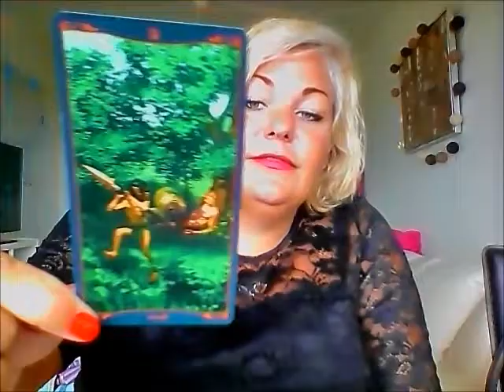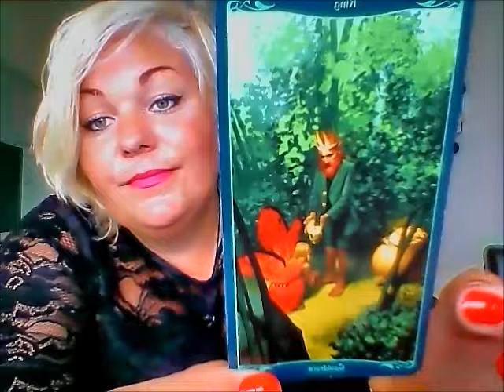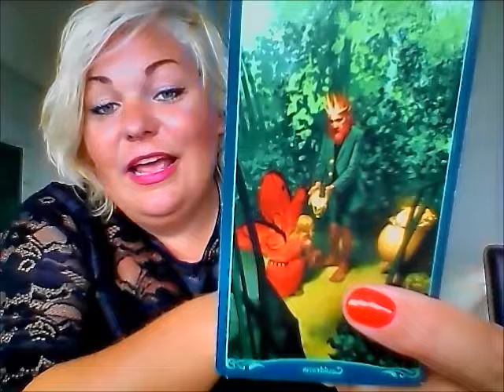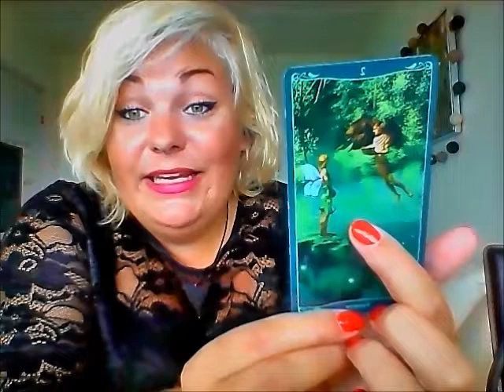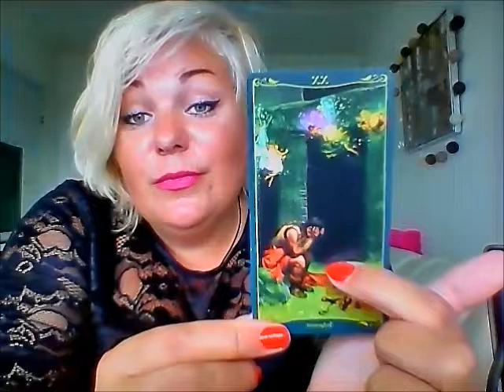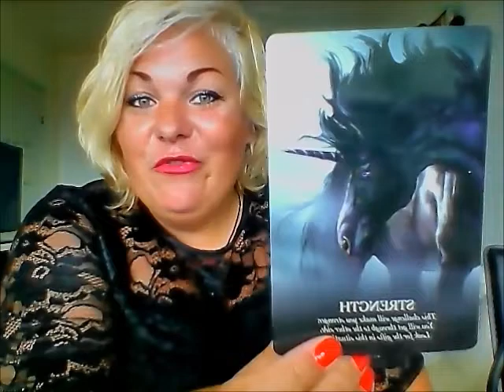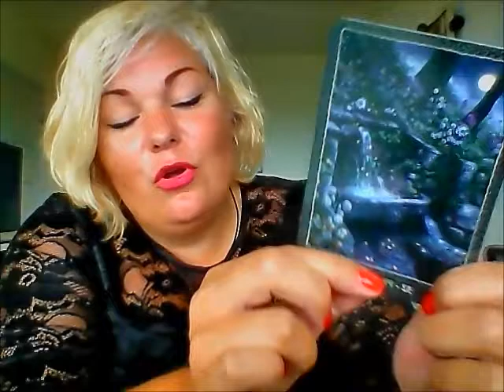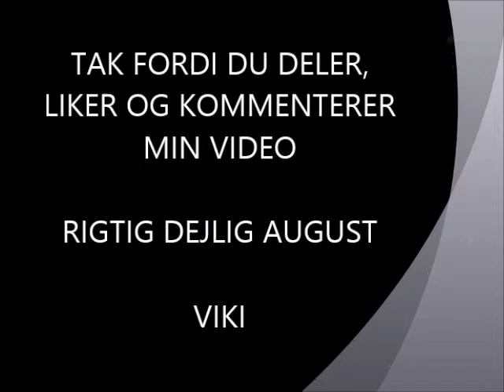Tyr: Du smeder jernet, ægte kærlighed din vej i august.